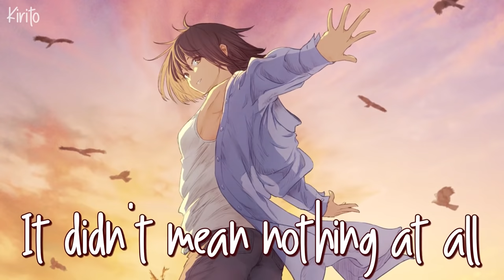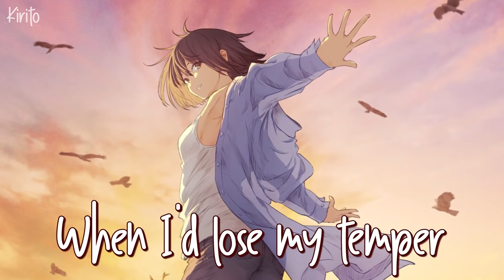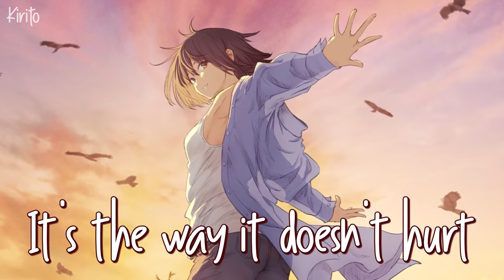Nightcore - It's Ok If You Forget Me (Astrid S) - (Lyrics)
This song by Astrid S is a refreshing look at a breakup. Reflecting on a 3 year relationship that seemingly ended overnight, Astrid mourns it but questions why she isn’t upset or jealous but is content and grateful.
✪Song:  Astrid S - It's Ok If You Forget Me
✪Support Me:
✪Anime : Unknown
✪Anime Trailer :
Unknown
✪Picture Source:

✩Lyrics:
Two weeks in, I'll wait till the feeling hits
Maybe I just haven't let it sink in
For three years we were living together
Held me like you'd hold me forever
Didn't think that heartbreak would feel like this

From everything to nothing at all
From every day to never at all
And everyone says that I should be sad
Is it normal that

I don't feel sorry for myself
Care if your hands touch somebody else
Wouldn't get jealous if you're happy
It's OK if you forget me
I don't feel empty now that you're gone
Does that mean it didn't mean nothing at all?
But I'll tell you what the worst is
It's the way it doesn't hurt when I wish it did

Patience is a thing that I learned from you
That some things can't feel wrong even though they're true
Went through all the hard times together
Kept me calm when I'd lose my temper
I'm just really grateful that I had you

Every day to never at all

And I'll tell you what the worst is

I wish it did
When I wish it did